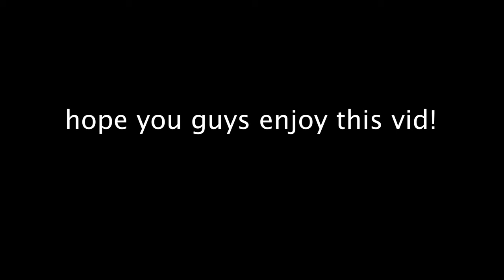john carlton. (mk1 story chapter 2)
xbox gt : Cost 100k